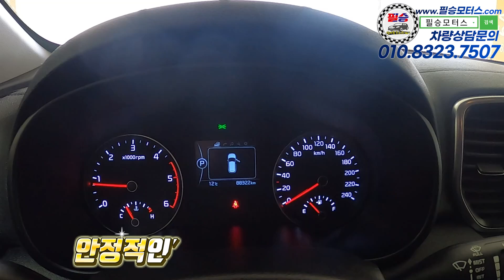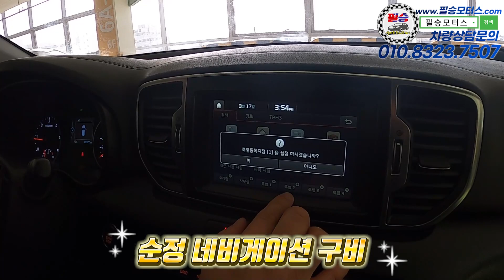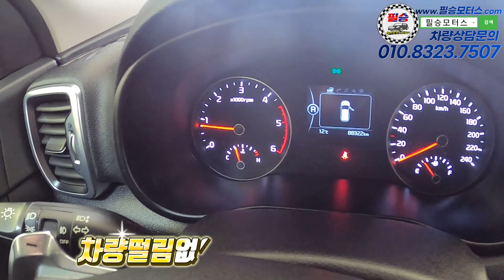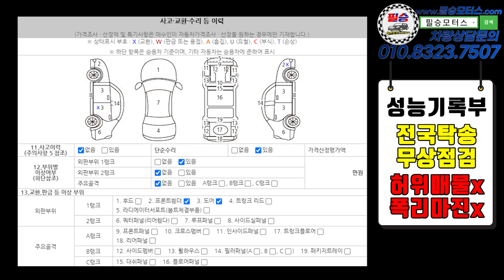[판매완료] 요즘 떠오르는 중고차 SUV 관리잘된 1인신조 가성비까지 듬뿍 챙긴 녀석 【더 SUV 스포티지 2.0 노블레스】 1460만원 판매중! [실매물중고차/필승모터스]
요즘 떠오르는 중고차 SUV 관리잘된 1인신조 가성비까지 듬뿍 챙긴 녀석 【더 SUV 스포티지 2.0 노블레스】 1460만원 판매중! [실매물중고차/필승모터스]

100% 실매물로 영업하고 있는 필승모터스 입니다.